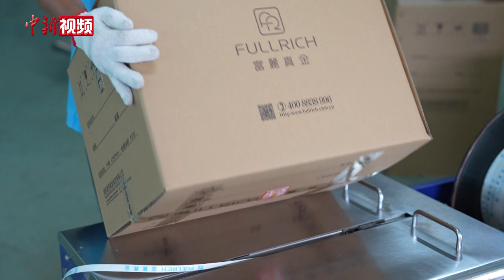【滔滔两岸潮】“台二代”大陆打拼20余年 感觉营商环境越来越好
画面中正向记者分析当下年轻人审美趋势的“台二代”名为杜俊毅。在大陆打拼20余年间，他和父亲一起将“富丽真金”打造成湖南家纺行业一个响亮的品牌。在杜俊毅看来，大陆广阔的市场给其更大的发展空间。近两年，借助大陆互联网产业发展的“东风”，他带领员工探索线上营销，同时升级产品设计、卖场空间，业绩稳步增长。目前，富丽真金在全国有200多家门店，其中70%在湖南。